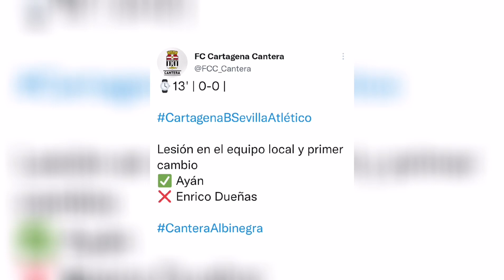MALAS NOTICIAS para ENRICO | TOMÁS ROMERO conquista IMPORTANTE TÍTULO para su CARRERA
Hoy hablamos de lo que pasó con estos dos jovenes y talentosos futbolistas salvadoreños que militan en el extranjero.